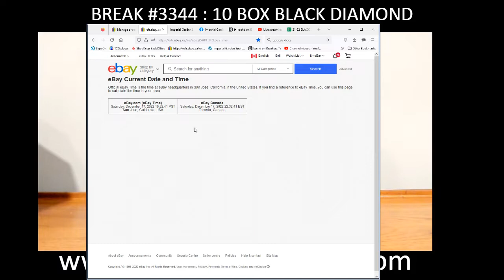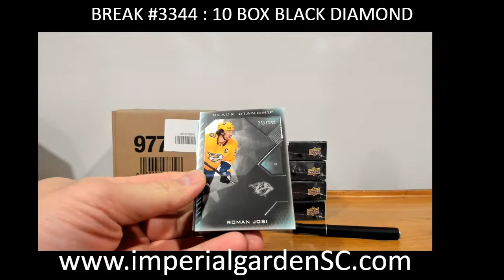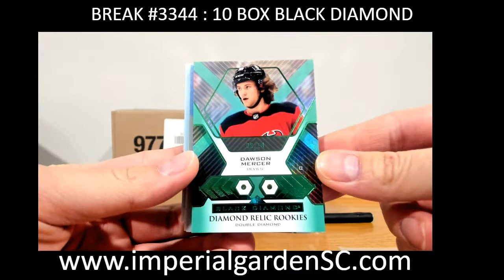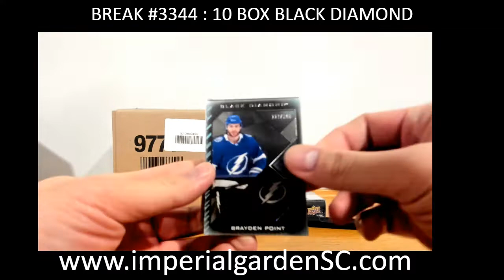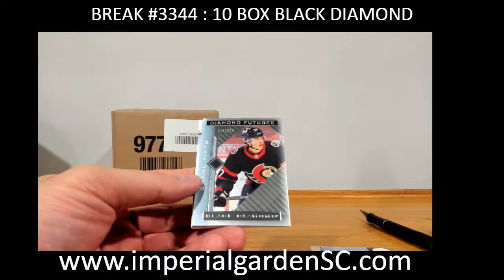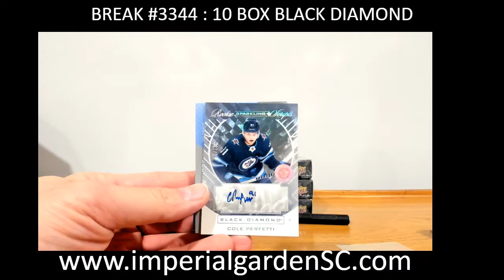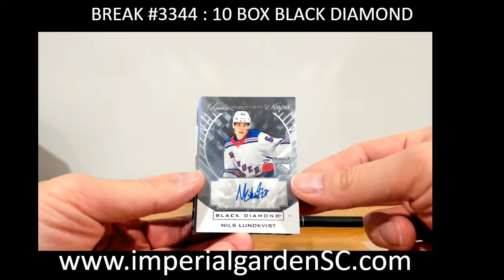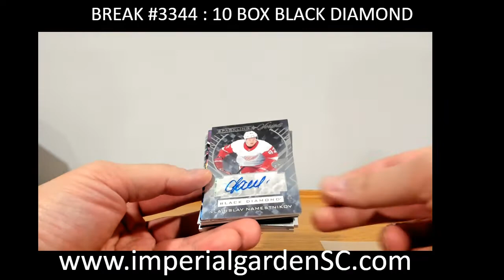BREAK #3344 : 10 BOX 21-22 upperdeck BLACK DIAMOND nhl HOCKEY BOX BREAK